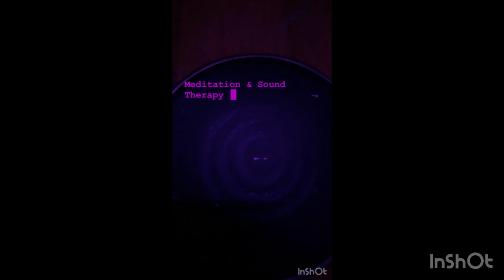Now Tone Therapy unboxing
Meditation helps us all to elevate. Here is a device I often use in my meditation classes. This is called Now Tone Therapy System and this is a great device to help one relax and and sooth the soul.